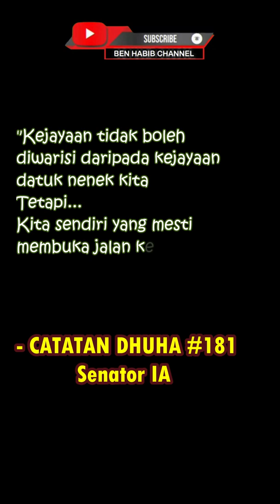Catatan Dhuha 181 - Senator Idris Ahmad